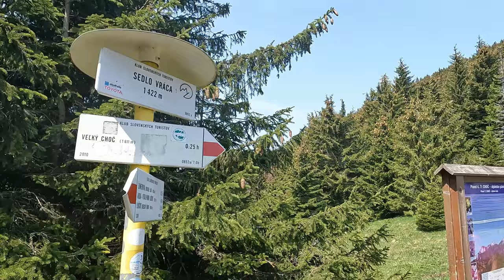Zážitková túra na Veľký Choč (1611m) - najvyšší vrch Chočských vrchov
Parádna zážitková túra na Veľký Choč (1611m) - najvyšší vrch Chočských vrchov!